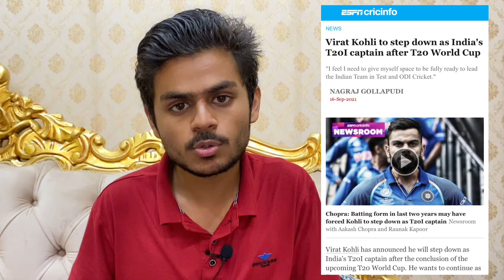How India lift the T20 World Cup 2024 in Barbados - Story of India becoming the Champions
In this video I told you about the story of Team India becoming the world champions.After back to back heartbreaks in ICC tournaments India finally managed to win an ICC trophy after 11 years.And here is the video.Hope you like it.

This video is only made for educational purpose.And all the video clips used in this video are under fair use policy.If you are a copyright owner and you have any problem about this, Kindly contact me on

Important Note:

The information I gave you in this video is based on internet research, Articles, interviews etc.So, maybe in some part of the video the information in not accurate as it is.We try our best on the research of this topic.